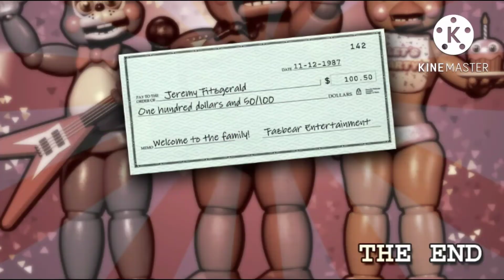Story of Five nights at Freddy's 2 Part 2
Music used
FAZZIO- Lost In the thoughts
Video edited by me
All rights to scott cawthon